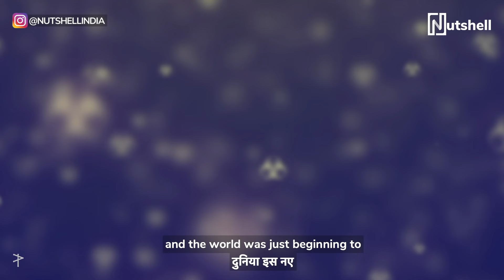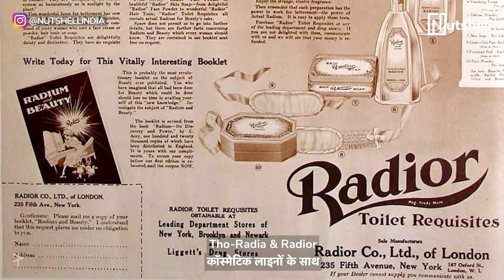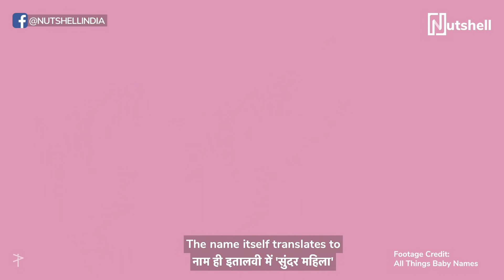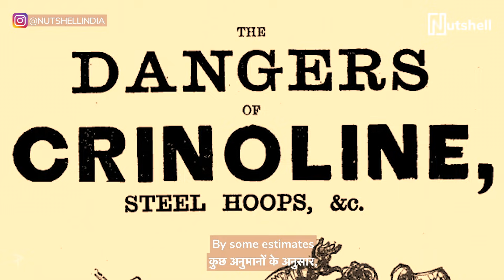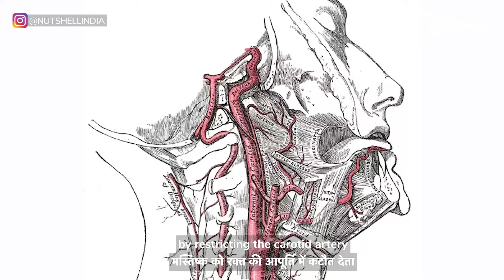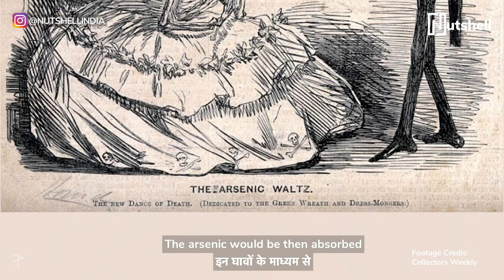Most dangerous fashion trends in history | Nutshell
How far are you willing to go for fashion? Here are some lethal fashion trends from history that would literally SLAY!☠️

📍 VIDEO MAP
Intro 00:00
The rib crushing corsets 00:15
Radioactive beauty 00:38
Lotus feet 01:29
Lethal eyes 02:24
Lit dresses 03:06
Killer collars 03:54
Deadly dyes 04:29

CREDITS

Producer
Nakul Santpurkar

Writer
Chiara Saldanha

Director
Chiara Saldanha

Cast
Pooja Bhamrrah

Editor
Chiara Saldanha

Executive Producer
Jinal Mandot

Aghil Prasannan

Sound Design
Hardik Desai

Casting
Clout

Casting Associate
Ashish Chawla

Video Operations
Lavanya Rakesh

Subtitle
Sharmin Vohra